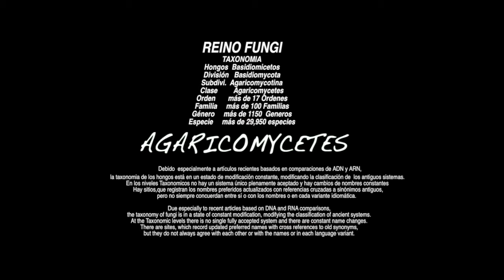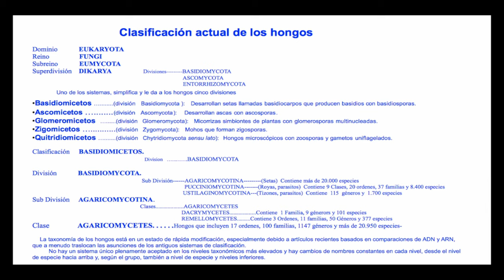TRICHOLOMA SCIODES -(Secretan; Martin)- Hongos Basidiomicetos-(204k30f)-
Sinónimos
TRICHOLOMA VIRGATUM, VAR. SCIODES. AGARICUS MYOMYCES, VAR. SCIODES
Especie que se sitúa en una posición intermedia entre Tricholoma virgatum y Tricholoma bresadolanum
Presentan gran dificultad para diferenciarlas.
Confusiones
T. TERREUM (Negrilla), T. BRESADOLIANUM, sombrero convexo (nunca cónico), pie gris más corto y ancho, T. VIRGATUM, cutícula más sedosa, arista sin puntos negros,  T. FILAMENTOSUM, porte robusto.

Species that is located in an intermediate position between Tricholoma virgatum and Tricholoma bresadolanum
They present great difficulty in differentiating them.

Confusions
T. TERREUM (Bold), T. BRESADOLIANUM, convex hat (never conical), shorter and wider gray stem, T. VIRGATUM, silkier cuticle, edge without black points, T. FILAMENTOSUM, robust bearing.